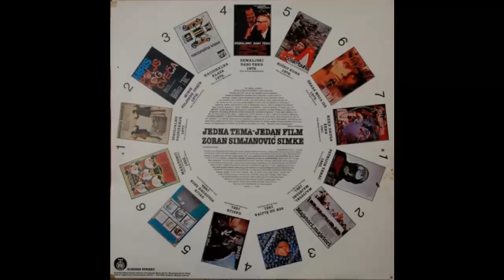Zoran Simjanovic - Maratonci trce pocasni krug - (Audio 1982) HD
Composed By, Arranged By – Zoran Simjanović